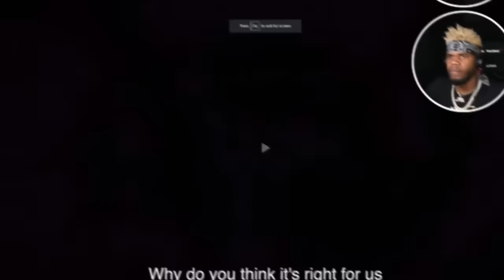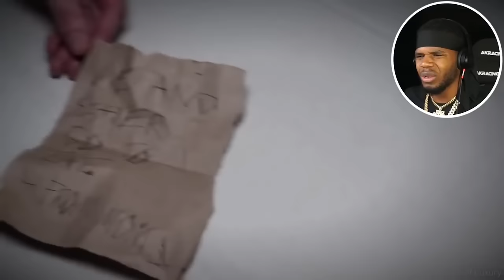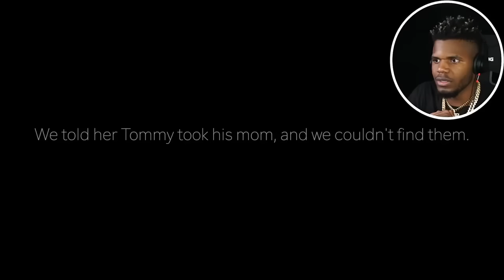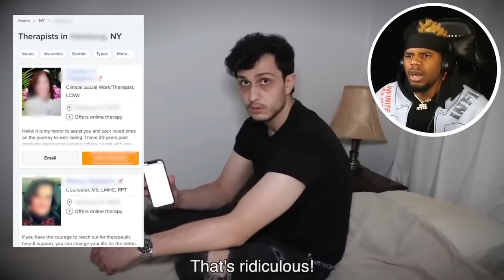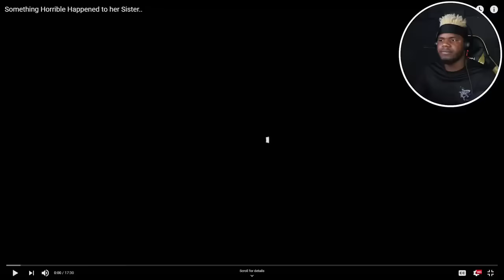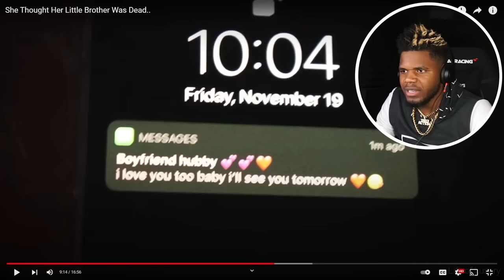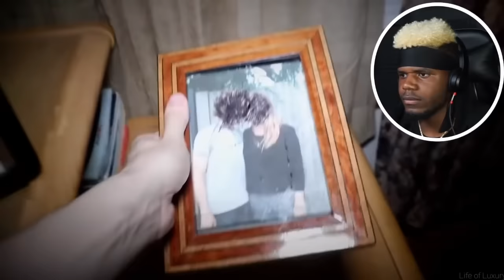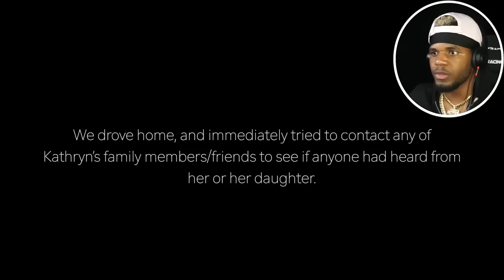LIFE OF LUXURY REACTION COMPILATION (ACTION REACTION)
- OTHER CHANNELS -
@YaBoiActionMusic [Music]
@YaBoiAction [Minecraft]
@NotActionTbh [Vlogs]

5,000 Likes!?